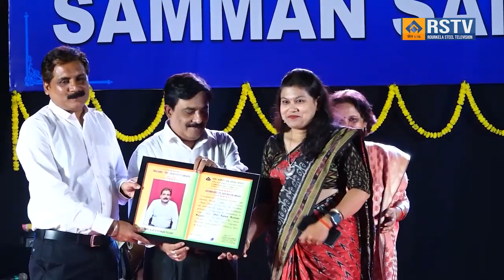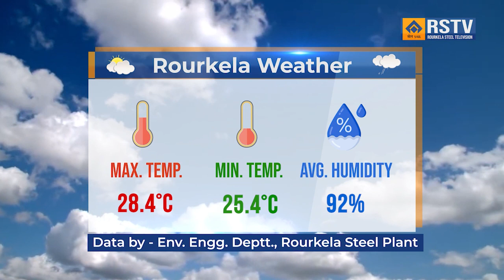ROURKELA STEEL PLANT HINDI NEWS DT- 17/ 8/ 2023